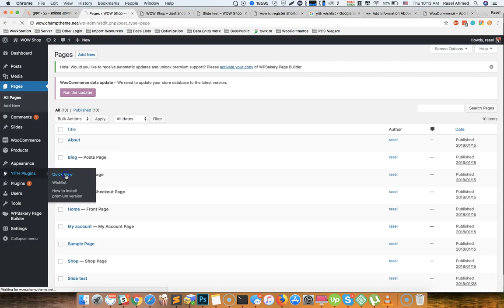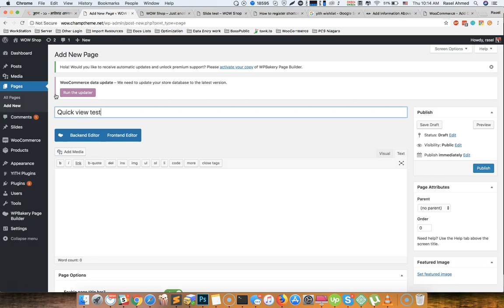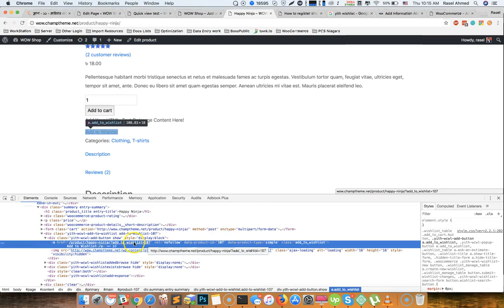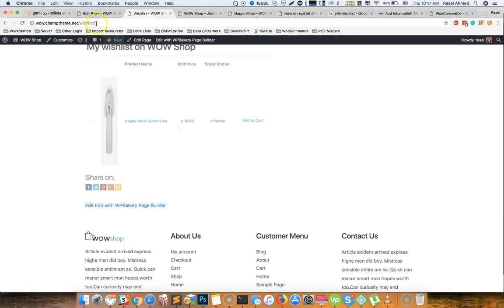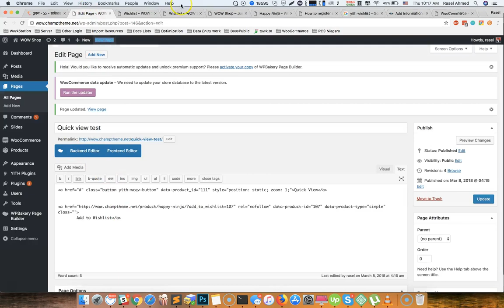Woo Commerce Theme Development Class 14